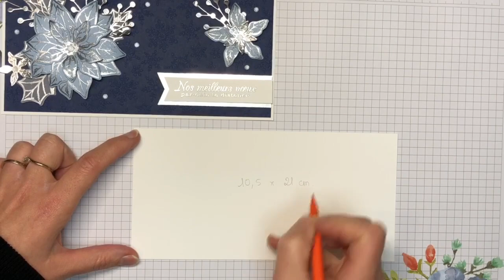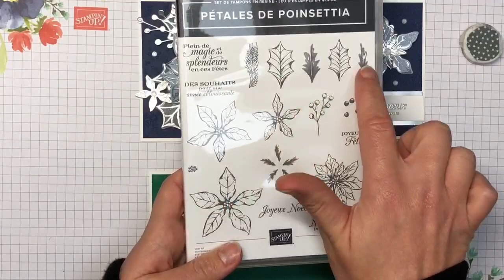Live FB #52 bis : une carte poinsettia / slime card poinsettia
Vous retrouverez tout le matériel utilisé  sur mon blog en cliquant sur ce lien: